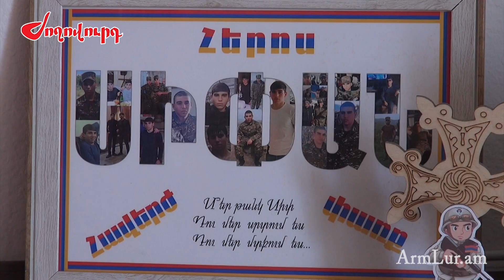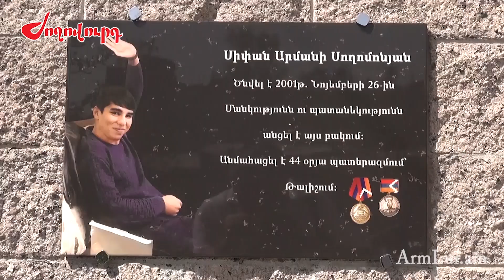«Իսկական տղան պետք է Արցախում ծառայի».հերոս Սիփան Սողոմոնյանի մայրը սպասում է որդու վերադարձին